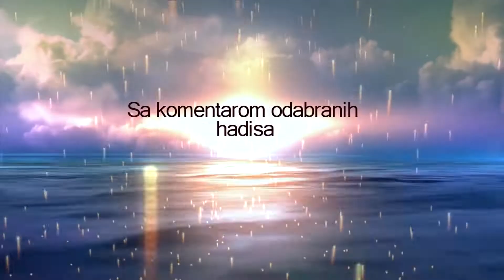mr. Elvedin Pezić - "Komentar odabranih hadisa o ramazanu" | ᴴᴰ